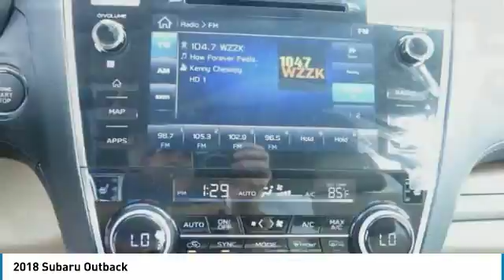2018 Subaru Outback Birmingham AL SU18411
2018 Subaru Outback

-Leather -Power Seat -Bluetooth 32 MPG! ABS Brakes -Auto Climate Control - Garage Door Opener brbrBACK by popular demand, FREE Oil Changes & Wiper Blades for LIFE!  ALL Customers, parts and labor included!